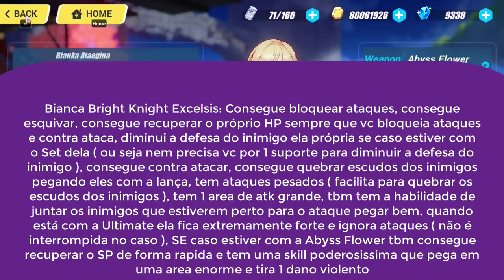Melhores Personagens Para Investir e Usar no ABYSS!! - Honkai Impact 3 #423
IAEW GALERE, no video de hoje eu vim aconselhar vcs sobre que tipo de personagem investir no Honkai que facilitará a sua FARMADA no Abyss ( que é a melhor renda de cristais do game ), tbm expliquei umas informações no começo do video, bora ver? ^-^

Obrigado!!.

Outros games de RPG Makers, Honkai, Date a Live, Genshin e etc,  que faço no canal vc pode encontrar na playlist do canal,segue abaixo o link:

TY TY